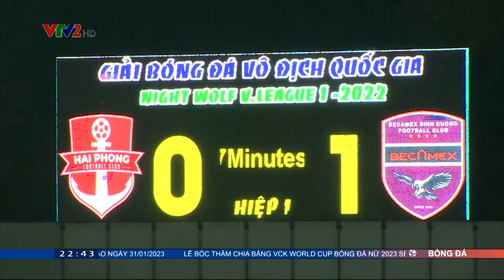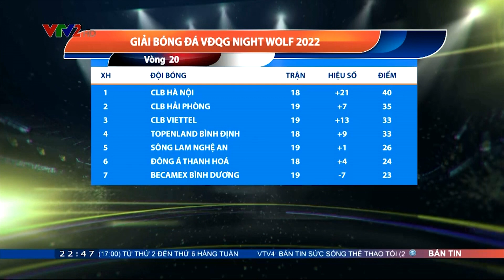CLB Hải Phòng thắng kịch tính Bình Dương, Hà Nội FC làm nên cơn mưa bàn thắng trên sân Thống Nhất